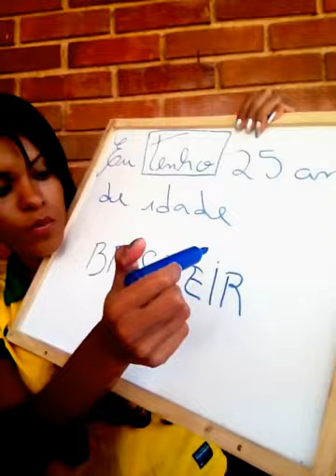Portugisisk leksjon 1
Bom dia !           Tchau !
Boa tarde !         Agente se fala !
Boa noite !         Oi!

Olá!                                              Eu venho do Brasil .
Meu nome é ...                           Eu venho da Noruega.
Eu tenho 25 anos de idade.    Eu sou brasileira.
                                                      Eu sou brasileiro.
Eu venho do Brasil.                   Eu sou brasileiro.
Eu venho da Noruega .             Eu sou norueguesa.

kan du gjenta med video ?! :) Lykke til ! Vi ses !